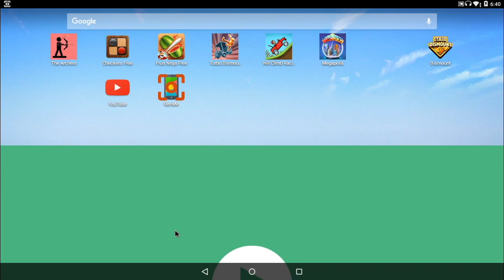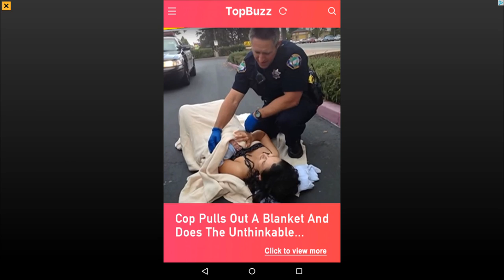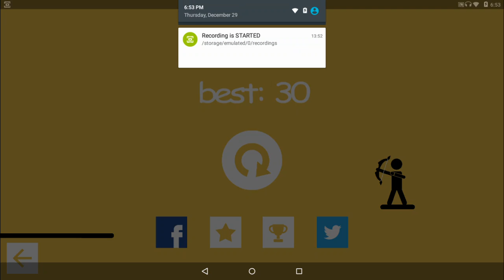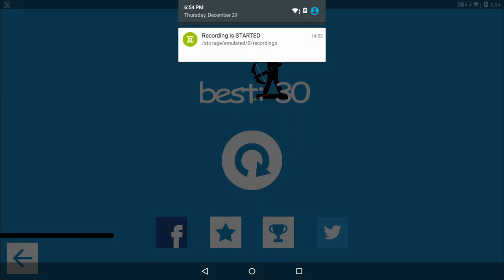the archers are they rigged !!!